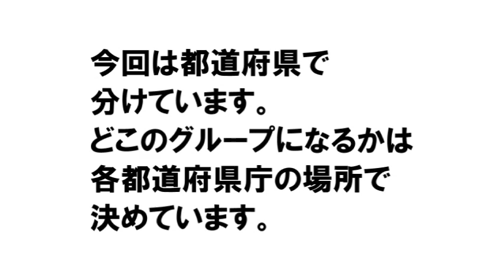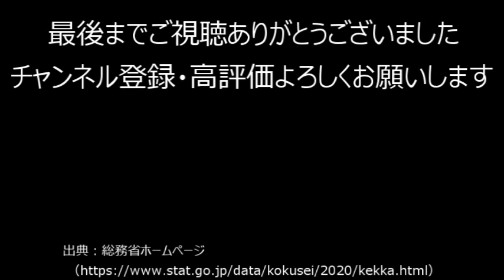【検証】201_日本列島を縦にカットしたらどのゾーンが人口多いのか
今回の動画は日本列島を縦(経度2度ずつ)にカットしていったときに
最も人口が多くなるのかを検証した動画です。

どのゾーンに入るのかは都道府県単位で、
都道府県庁所在地の場所を基準にしています。

人口データに関しては2021年総務省発表の
「令和２年国勢調査人口速報集計」を使用しています